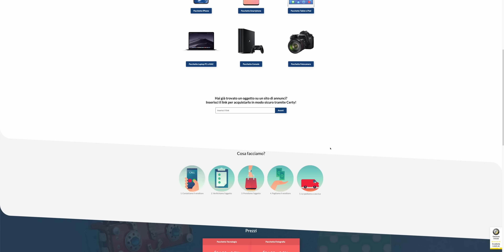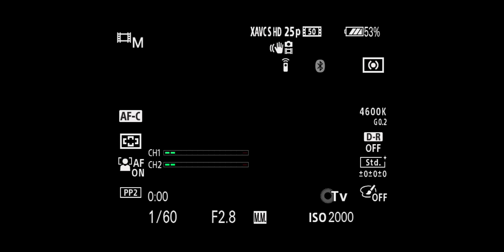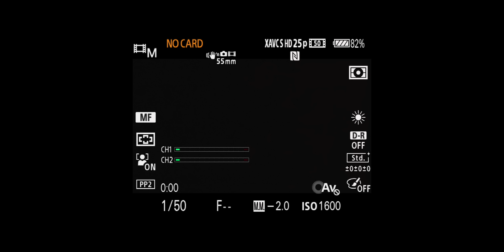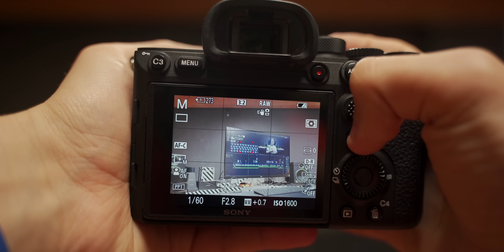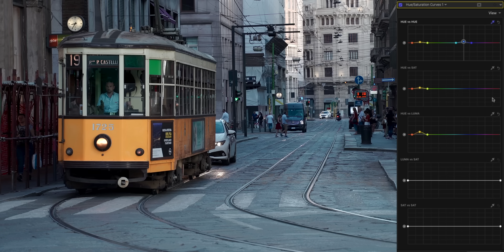COLOR CORRECTION direttamente IN CAMERA! Guida all'HLG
Il video è stato girato con:
• SONY a7III
• TAMRON 28-75mm f/2.8